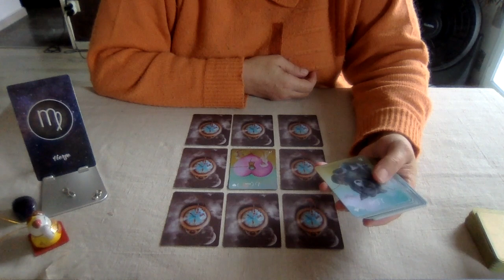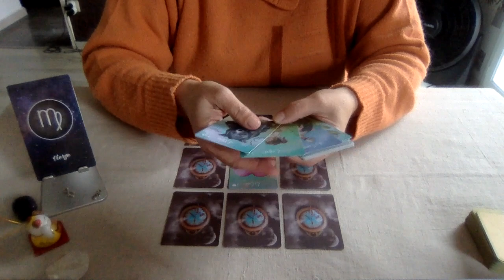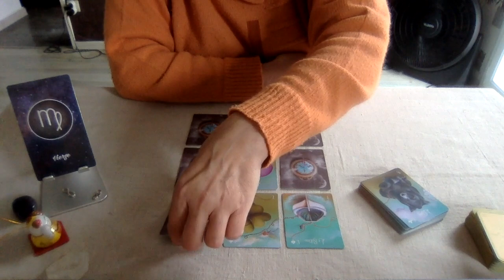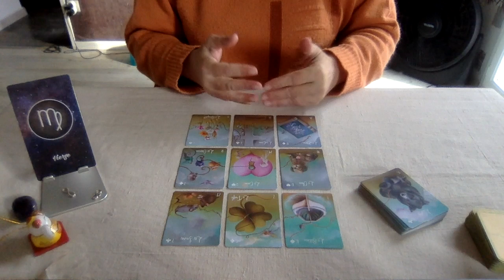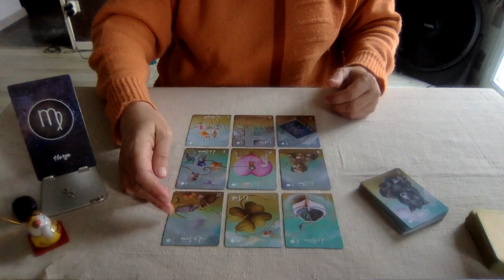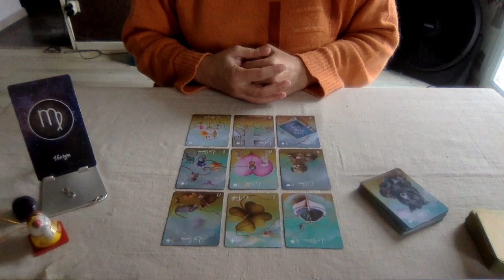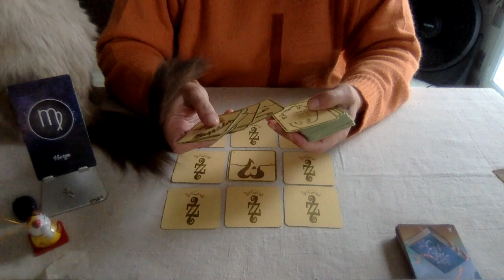VIERGE OCTOBRE 2022 : GUIDANCE SENTIMENTALE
Guidance intuitive mensuelle sentimentale pour le signe des vierge (en signe Solaire, ascendant ou lunaire).

Jeux utilisés :
- Mademoiselle Lenormand au fil du temps
- Les 77

Si vous souhaitez une guidance personnalisée :